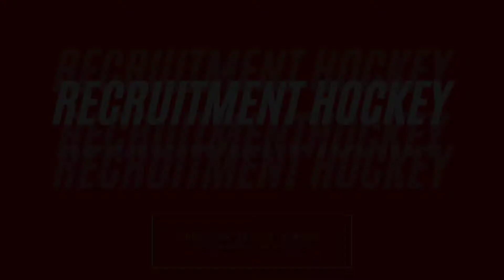🚨Recruitment Hockey Info🚨 What Coaches Hate... *GIVE ENERGY*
Here in this video, we go into some of the biggest pet peeves of coaches. I speak to a lot of different coaches on a daily basis and this is the tip of the iceberg of what I've gathered as the most hated things they see out of players.

The main coaching points with this video are as follows:
Bad body language, are you an energy give or an energy taker?
Language
Talking back
Complaining about literally anything

Feel free to check out my to learn more about me and what I do for players daily!